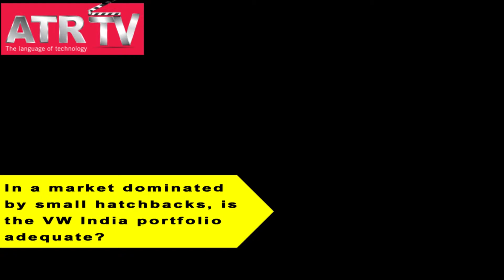Interview with Steffen Knapp, Director, Volkswagen Passenger Cars | PART TWO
In the market for over a decade now, Volkswagen India hasn’t exactly set sales charts afire. Last year, the VW Group launched an ‘India 2.0’ project to drive the next phase of growth in what it recognises as an extremely important market. Auto Tech Review recently spoke to Steffen Knapp, Director, Volkswagen Passenger Cars, to understand the company’s views on a variety of subjects. Clearly, the company’s commitment to India is unwavering.

With over 20 years of experience in the automotive industry, Steffen Knapp has been at the helm of a broad range of leadership roles across locations in Europe. During his tenure, he has headed several strategic and managerial positions across brands, including leadership roles at SEAT and Ford Motor Company in Europe. He holds a degree in Managerial Economics from European Business School Schloß Reichartshausen (EBS), Oestrich-Winkel, Germany and American Graduate School of International Management, Arizona, USA. In his current role as Director of Volkswagen Passenger Cars, Knapp leads the sales, marketing and aftersales activities in India. He lives in India with his wife and two children.

ATR _ The growth of the Indian automotive industry in recent times has been stymied by a variety of factors. What will drive future growth for Volkswagen India?

Steffen Knapp _ The fundamental for our growth will be the India 2.0 project. Our decision to produce and develop cars that are more Indianised and more locally engineered will move us into a next level. There are people who question us about being in the country for 10 years and yet having just a 2 % market share. I think it is a natural thing that you have to develop a brand first and it takes some time; particularly in a country where the segment we are selling in was not available 10 years ago and our target group was pretty small.

Moving our products into the heartland and creating value for money products within the India 2.0 project, which is related as you know to higher localisation, will enable us to grow in this country at a higher speed than the market. Our vision is clearly to get the Volkswagen group to a 5 % market share in the upcoming years, and for Volkswagen Passenger Cars, we’re striving for 3 %. With this, we’re looking to create a sustainable future for our ecosystem in India, be it our partners, ourselves or our customers.

Within the India 2.0 project, give us an understanding on the engineering and R&D work that’s scheduled to happen for VW.

When we created this project, we asked ourselves what were the necessary ingredients needed to be successful in this market, and what did we learn in the last 10 years. India 2.0 is all about developing the right product for the Indian market and be successful in India. That’s the first and key objective. And to be successful in India you have to do it the Indian way in terms of designing, developing and localising the products.

As a second step in the India 2.0 project, there are some other ideas. If Skoda is going to be responsible as a lead brand for India, a hub can also be created for Thailand or Malaysia. That is a potential second step, and is not our key focus at this stage. India 2.0 is clearly focussed on India.